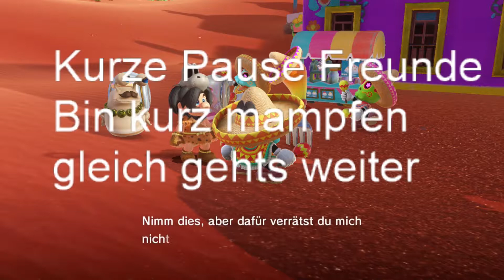Super Mario Odyssey ~ Wüstenland ~ Mond Nr 65 ~ Hut Versteckspiel in den Dünen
Power-Mond Name: Hut Versteckspiel in den Dünen
Power Mond Ort: Wüstenland
Power Mond Nr.: 65
Sorry wegen der Meldung die ich vergessen hatte zu entfernen^^